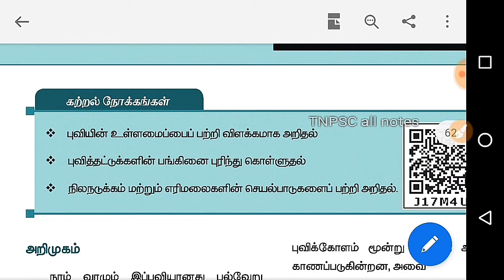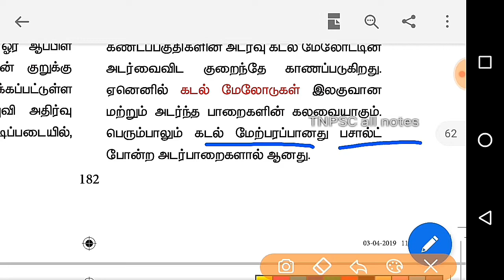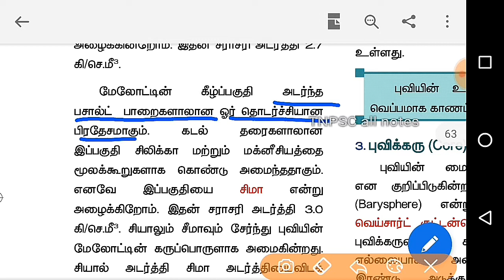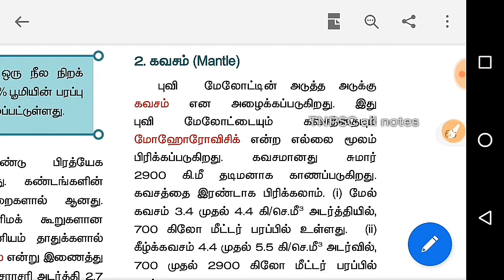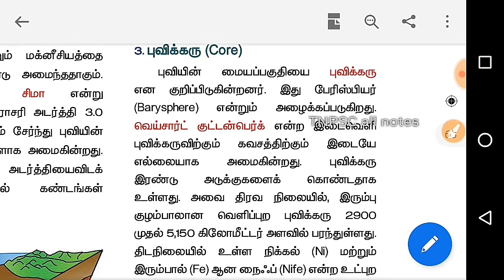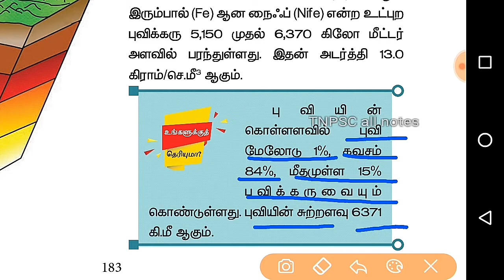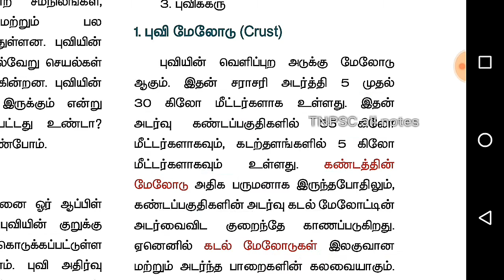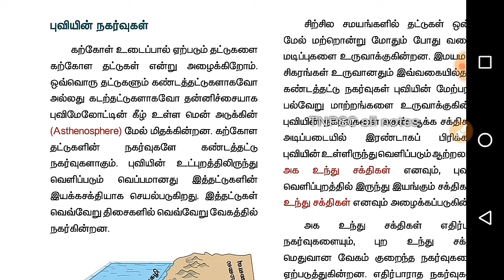7th std geography-புவியின் உள்ளமைப்பு/part 1 -/tnpsc group1/2/2A/4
Tnpsc all notes , 7th STD geography